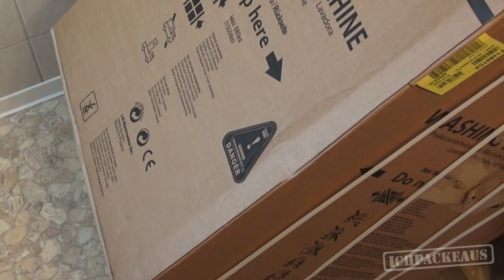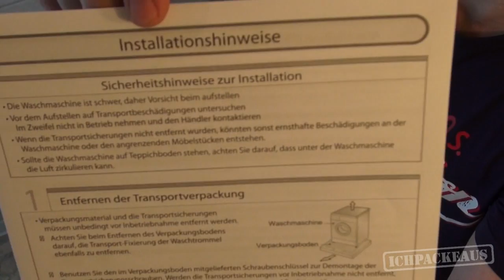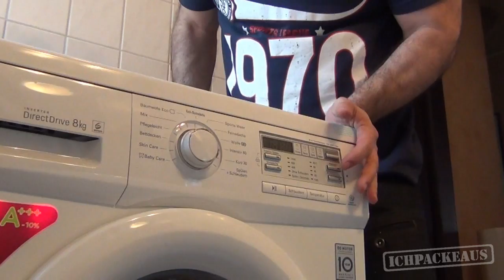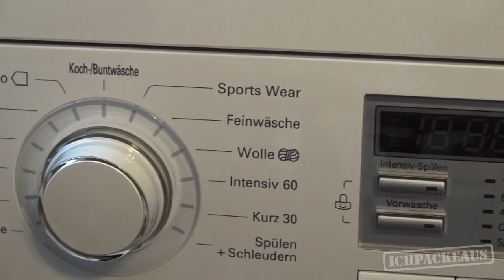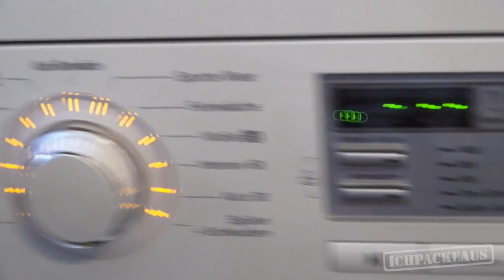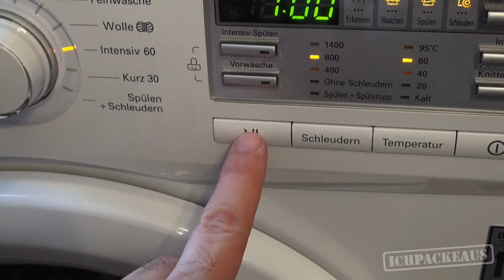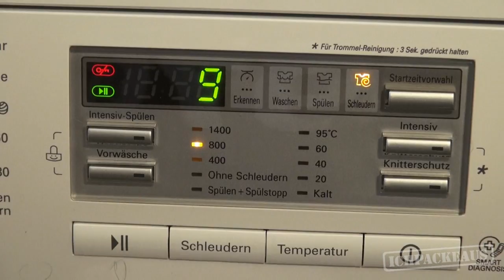SCHMUTZiGE WÄSCHE gehört gewaschen - Fun UNBOXiNG - Waschmaschine LG F14B8TDA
LG F14B8TDA Waschmaschine Frontlader

Technische Informationen:

Hersteller  LG
Modellkennzeichen  F14B8TDA
Produktabmessungen 55 x 60 x 85 cm
Modellnummer F14B8TDA
Nennkapazität  8 Kilogramm
Energieeffizienzklasse  A+++
Energieeffizienzklasse (10 Klassen)  A+++
Gewichteter Jährlicher Energieverbrauch  175 Kilowattstunden pro Jahr
Gewichteter Jährlicher Wasserverbrauch  11000 Liter pro Jahr
Schleudereffizienzklasse  A
Jährlicher Energieverbrauch  175 Kilowattstunden pro Jahr
Jährlicher Wasserverbrauch  11000 Liter
Geräuschemissionen  54 dB
Maximale Schleuderdrehzahl  1400 Umdrehungen/Minute
Luftschallemission beim Waschen  54 dB
Luftschallemission beim Schleudern  75 dB
Luftschallemission  54 dB
Installationstyp  Freistehend
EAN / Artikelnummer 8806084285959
Farbe  Weiß
Türöffnung  Frontlader
Batterien inbegriffen  Nein
Batterien notwendig  Nein
Gewicht 65 Kilogramm
Tiefe der Arbeitsplatte  55 cm

IchPackeAus steht für Filme, Fun, Unboxings, Tutorials, Blogs und mehr.